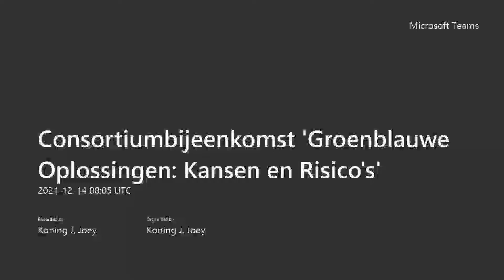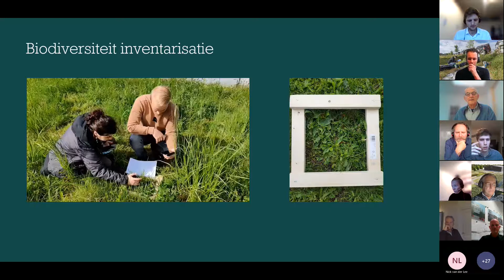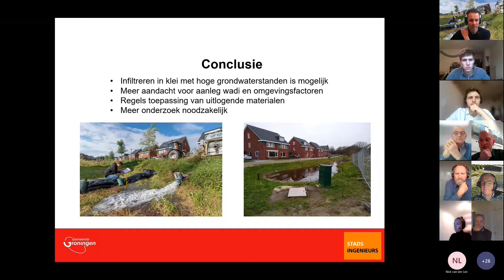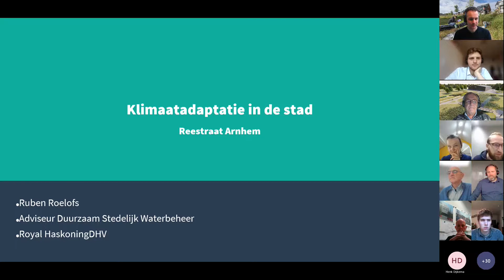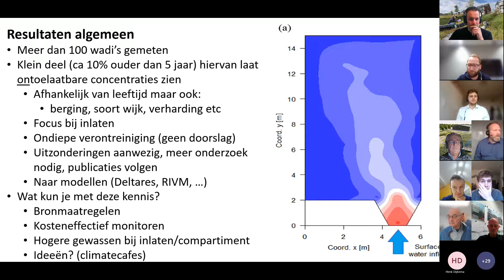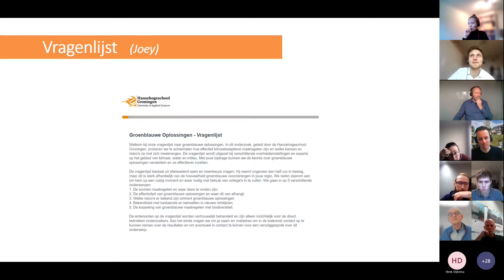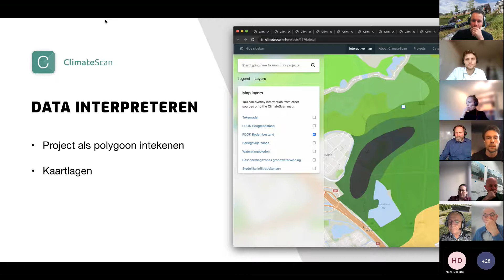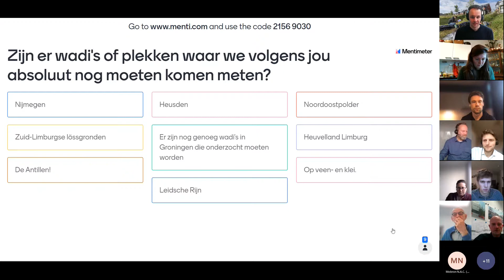Consortiumbijeenkomst 'Groenblauwe Oplossingen Kansen en Risico's' 2021 12 14